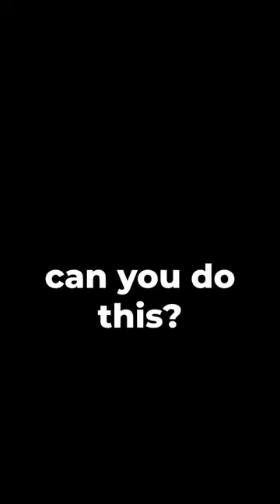Mario Kart has been outclassed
Unironically better drifting mechanics

Mario Kart 8 Deluxe: Start Screen
Garfield Kart Furious Racing: Play Misty for me